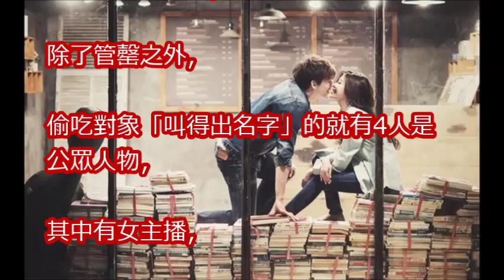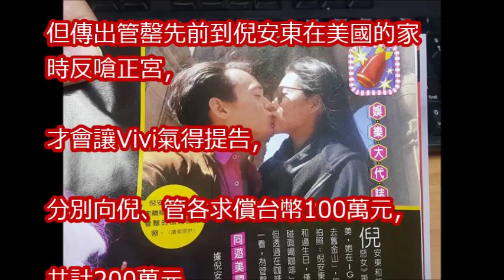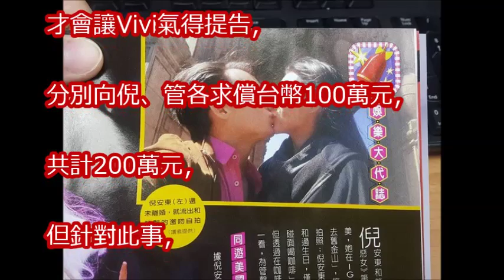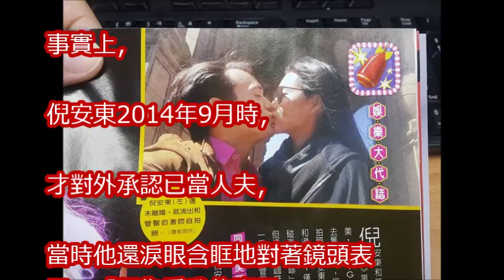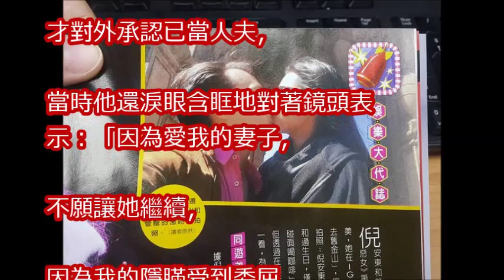倪安東吻小三吃女神 8年正宮為「2原因」沉默吞忍！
倪安東 姦情被告Day 1擠笑 陳妍希衰捲約砲女神 | 蘋果娛樂 | 台灣蘋果日報

【獨家內幕】倪安東吃女神激吻小三　2原因讓正宮無言吞忍 | 蘋果娛樂 | 台灣蘋果日報